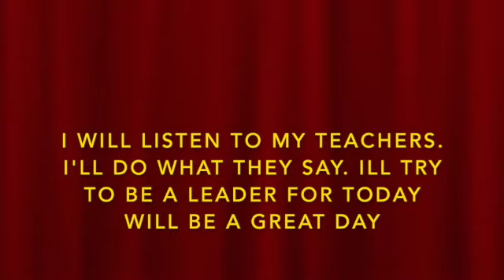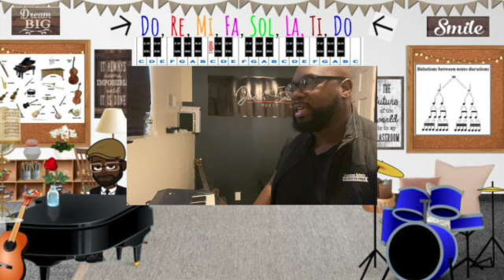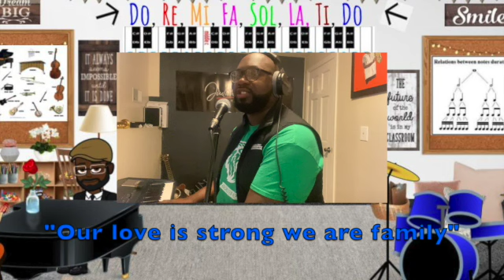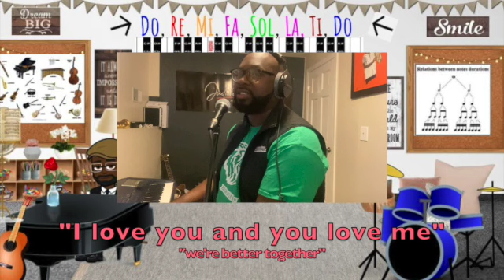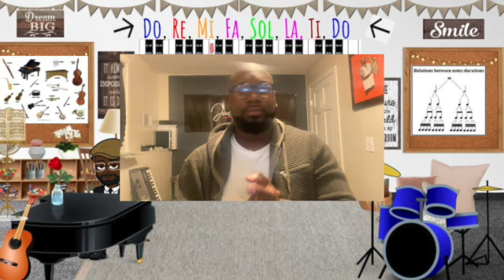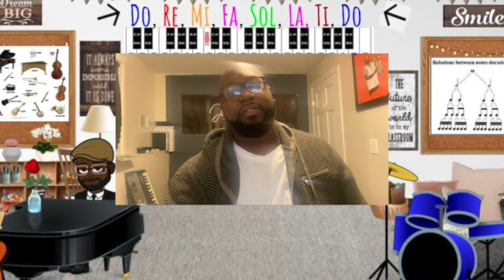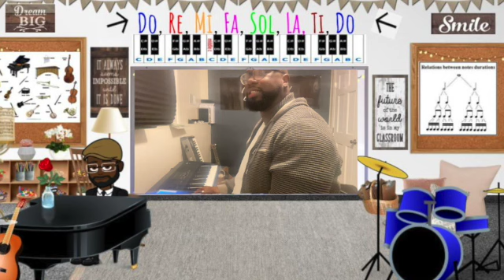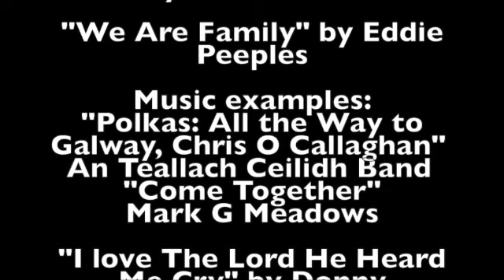Mr. Sealy Asynchronous 1st Grade Week 5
This video is about Asynchronous 1st Grade Week Week 5